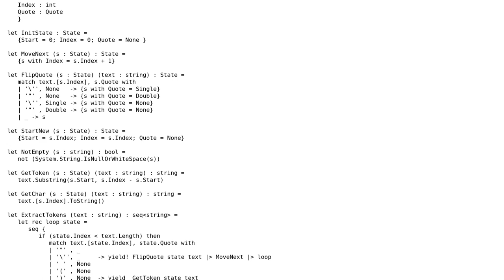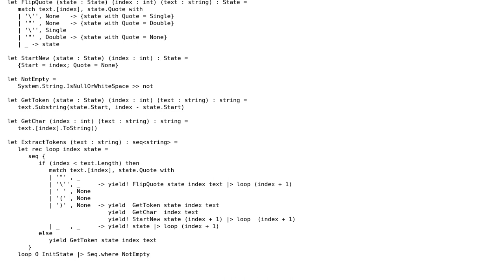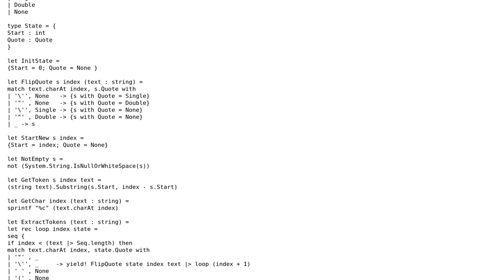Word splitting / text parsing with consideration for quotes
With thanks & praise to God, and with thanks to the many people who have made this project possible! You are responsible for your own actions.